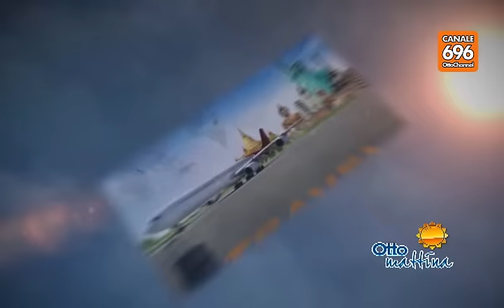Ottomattina del 25 Gennaio 2017